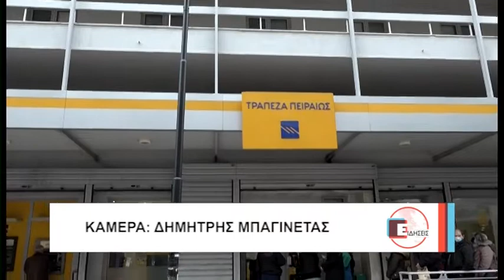Λάρισα Ανάληψη ευθύνης για τα γκαζάκια στην Τράπεζα Πειραιώς στο κέντρο της Λάρισας 100221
Μέλη της συλλογικότητας “αναρχικοί/ αναρχικές” ανέλαβαν την ευθυνη  για τα γκαζάκια στην τράπεζα Πειραιώς στη Λάρισα τα ξημερώματα της Δευτέρας σε ένδειξη συμπαράστασης στον Δημητρη Κουφοντίνα.